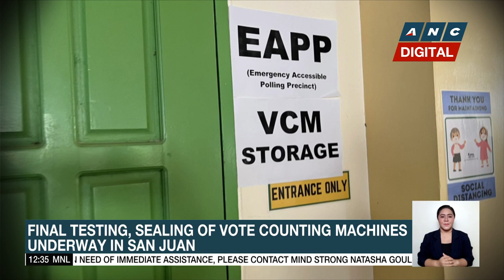Final testing, sealing of vote counting machines underway in San Juan | ANC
Dateline Philippines: Comelec Chairman Saidamen Pangarungan witnesses the final testing and sealing of vote counting machines in San Juan city.